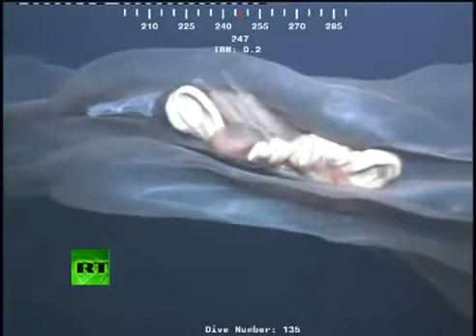Placenta de Ballena o una Escifomedusa Deepstaria Enigmática.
Algunos dicen que lo que muestra el video podría ser parte de una bolsa de plástico orgánica y esto podría ser una creación del hombre.Pero la mayoria de los videos dicen: Una cámara submarina capto cerca de una plataforma de perforaciones una extraña criatura gigante con textura como de una burbuja escamosa moviéndose o una bolsa y palpitándose bajo las aguas.Incluso podria ser una malla arrastre de fondo experimental de algun buque oceanografico que quedo a la deriva. Que sera? Segun espacialistas se ha confirmado por el observatorio de medusas JellyWatch.org, dice que se trata de una extraña variedad de medusa, la Deepstaria enigmatica una medusa de la familia Ulmaridae descrita por primera vez en 1967 por el biologo marino F.S. Russel.Viven en el Antártico y cerca del Antártico a profundiades de 800 a casi 2000 metros. Is a jellyfish of the family Ulmaridae first described in 1967 by Frederick Stratten Russell, English marine biologist.